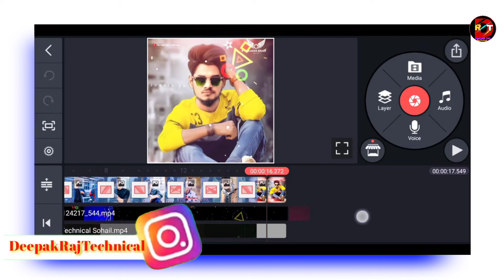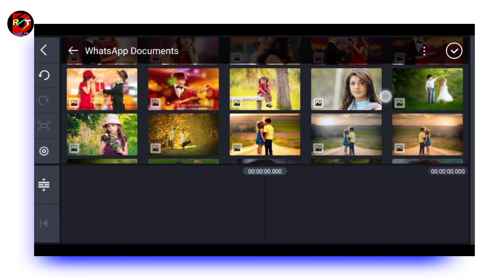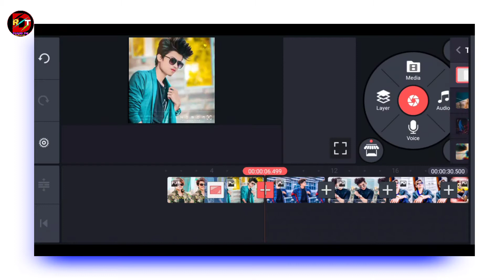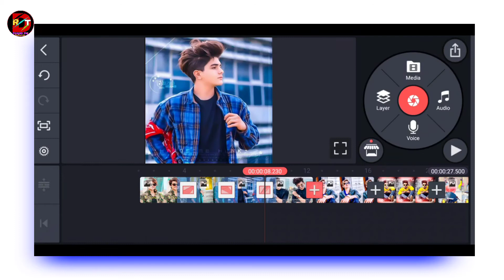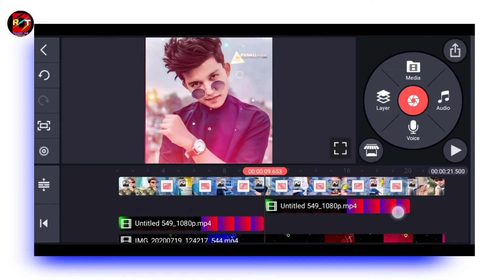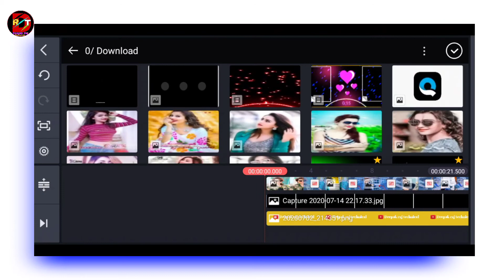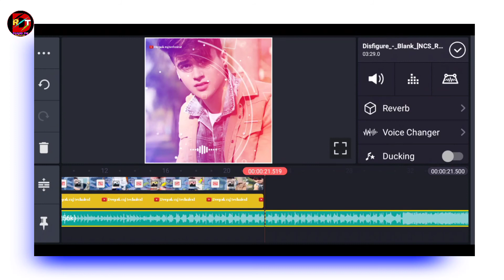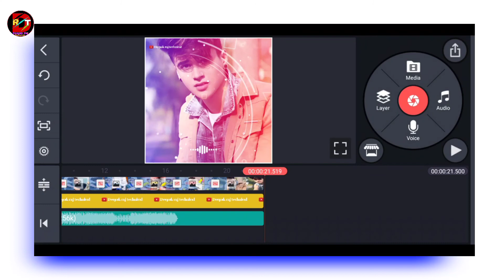How to make trending whatsapp status|| kinemaster editing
🙏Welcome to Deepak Raj technical🙏

Title=How to make trending whatsapp status|| kinemaster editing||

↘️आप अपने मोबाईल से ये विडियो देख कर ईस तरह की विडियो बना सकते हैं

avee player video
glitch effect video
About this video:-↘️👇👇👇👇

Tiktok trend name art video
Tiktok new  art VFX video tutorial
I love you new trend tik tok video
I love you wo gategdi name art VFX video tutorial
Kinemaster se professional video editing kaise karen
Video in kinemaster, black screen video effects
How to make full screen WhatsApp status
Bhojpuri video editing kaise karen
Video background  editing kaise kare
Kinemaster birthday video kaise karen
Best video editing kaise karen
Video editing kaise kare mobile se
Video editing kaise karen in Hindi
video editing kaise kare jio phone mobile mein
Video editing kaise kare mobile mein
Kinemaster se best video editing kaise karen
Kinemaster video editing kaise kare
Video editing background colour kaise karen
Avee plyar video editing in kinemaster
New avee player video
New trending aveeplayar video
Avee player video editing
Aveeplayar template status
Avee plyar template
Avee player video
how to make whatsapp stutas video kinemaster
Video editing kaise kare computer mein
Comedy video editing kaise kare kinemaster se
Video me colour editing kaise karen
Best video editing with kinemaster
How to create text video
Whatsapp status video
Whatsapp video  kaise banaye
Stutas kaise banaye
Black screen template video
Glitch effect video
Kinemaster avee player video editing
Kinemaster whatsapp stutas video song
Attitude template full screen
Trending
New fashion kinemaster
How to create training WhatsApp status